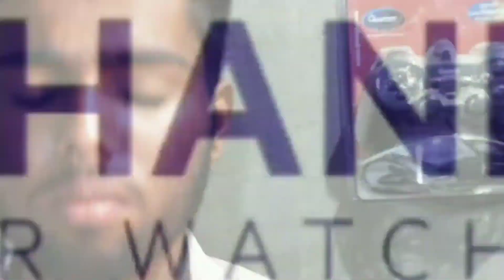Paytm 3 New Recharge Promocode | Uc Mini Redeem Update - Offers Ka Pitara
MY STORE BUY BEST PRODUCTS

Paytm Maha Loot Offers Free Rs.30 | FreeCharge Recharge Offer [Offers Ka Pitara]

Paytm Three Offers Hidden Secret | Paytm के तीन बड़े राज [Offers Ka Pitara]

Paytm 2 Pe 30 UPI Offer Unlimited Loot Trick | Without bank Account Link [Offers Ka Pitara]

Paytm Three New Offers | Paytm Two New Promocode | Paytm Movie Ticket Promocode - Offers Ka Pitara